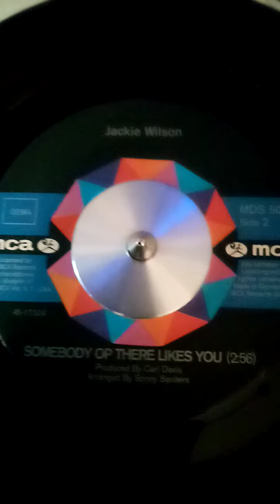Jackie Wilson somebody up there likes you mca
Soul Northern soul